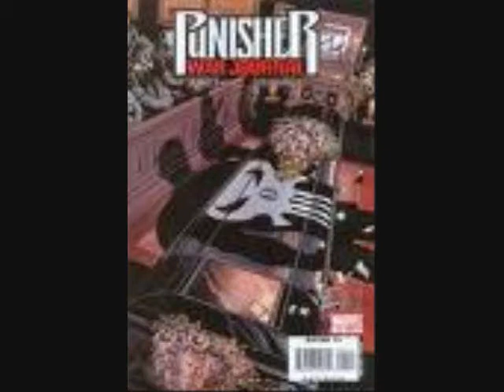PUNISHER TRIBUTE FT. DROWNING POOL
THE PUNISHER IS ONE OF THE ONLY HERO'S THAT DOES NOT GIVE AH FUCK ABOUT BLOWING YOUR FUCKING HEAD OFF,SAVING PEOPLE IS COOL BUT SOMETIMES YOU GOTTA PULL THE TRIGGER!